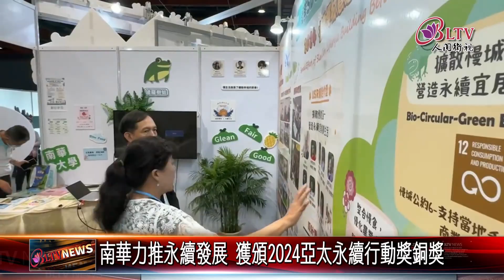20240814南華獲頒2024亞太永續行動獎銅獎 展現SDG12實踐成果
南華大學致力推動永續發展日前再度獲得肯定，榮獲2024亞太永續行動獎銅獎，本次獲獎重點聚焦於SDG12「責任消費與生產」目標，透過校內USR計畫實踐在地社區合作，並將其影響力擴散至國際層面，展現在永續生態與環境領域的卓越貢獻。